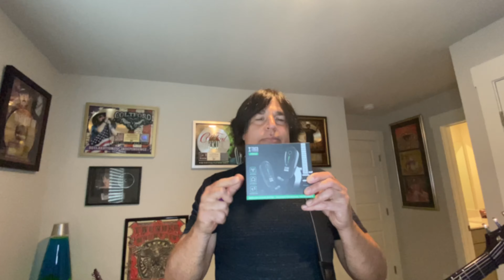Unleash Your Guitar's Potential: XTUGA JTSY23 Wireless Guitar System Demo!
You can pick up the Xtuga Wireless System

Welcome to the ultimate liberation for guitarists - the XTUGA JTSY23 Wireless Guitar System! 🎸 Say goodbye to the constraints of cables and experience true freedom on stage or in the studio. In this demo, we unbox the XTUGA JTSY23 to reveal its sleek components and show you exactly what you get in the package.

But that's just the beginning! We'll plug in this game-changing wireless system and pair it effortlessly with a pristine PRS Custom 24 and a Line 6 Pod Express. Prepare to witness the seamless connectivity and impressive sound quality that the JTSY23 offers.

Watch as we embark on a cable-free journey, exploring the versatility and mobility this system brings to your performance. From rocking' riffs to blistering solos, we'll demonstrate how the XTUGA JTSY23 empowers you to unleash your creativity without limitations.

Join us as we rock out in style, breaking free from the tethers of traditional guitar setups and embracing the future of wireless innovation. Get ready to elevate your playing experience with the XTUGA JTSY23 Wireless Guitar System! 🚀🎶